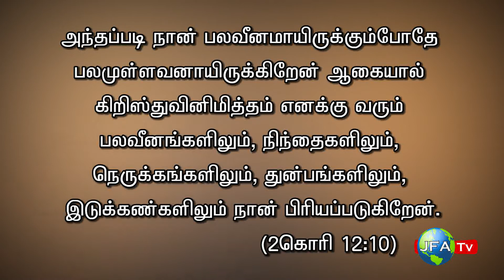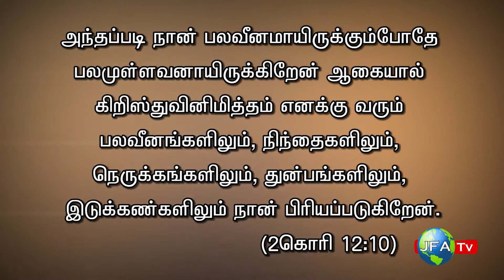SDA TAMIL CHURCH - MOOLAKADAI | SERMON | Pr. Enock Daniel | 15.08.2020